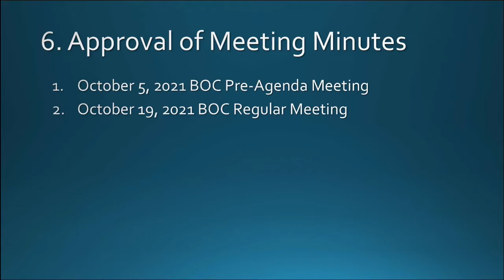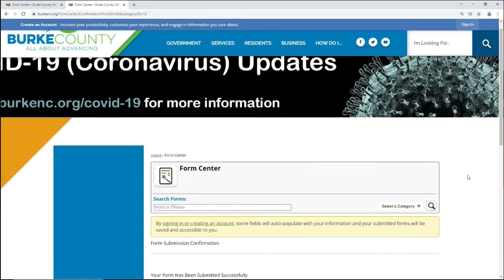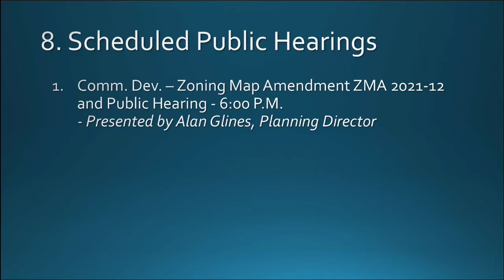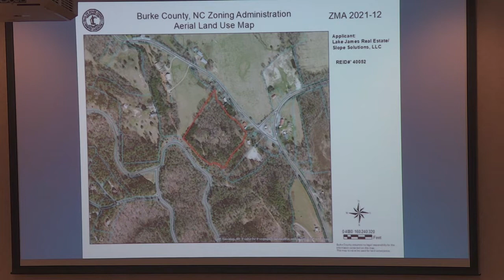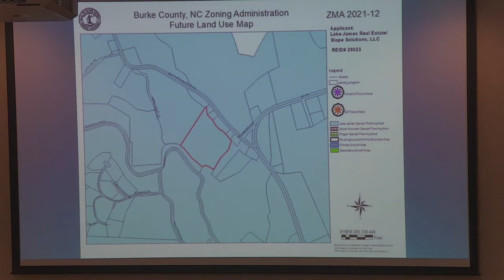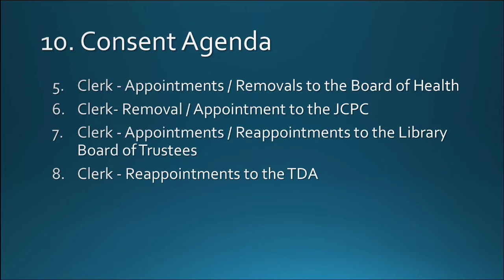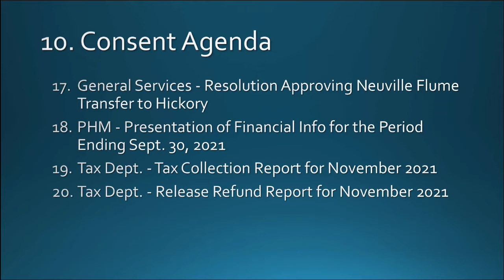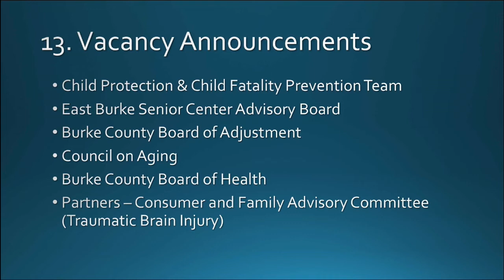December 21, 2021 Commission Meeting